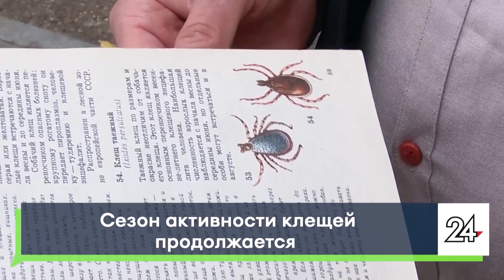Сезон активности клещей продолжается